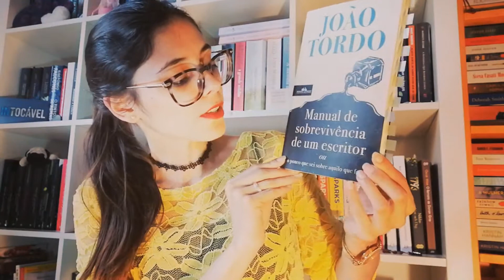Opinião Manual de Sobrevivência de um escritor, João Tordo